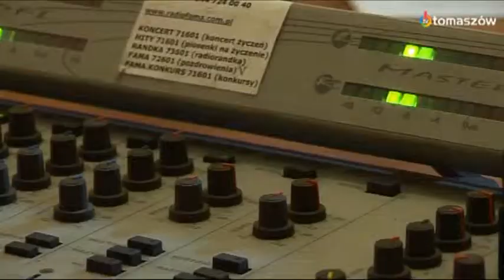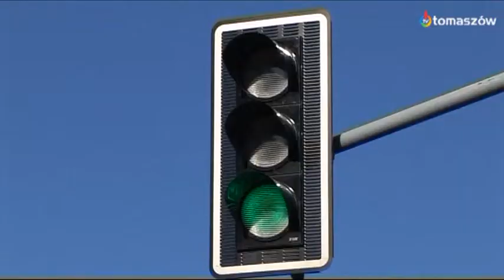Bez komentarza M Węgrzynowski cz2